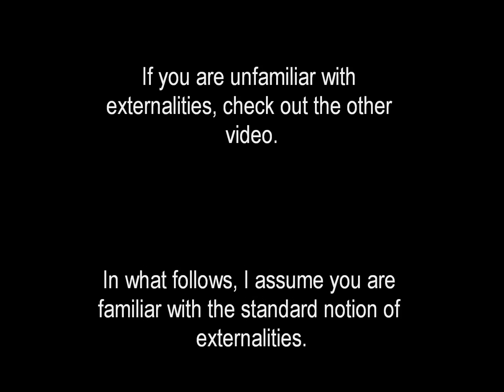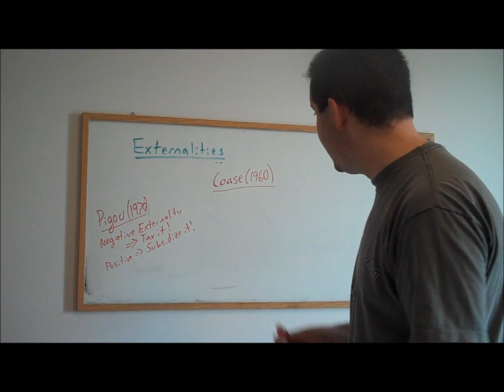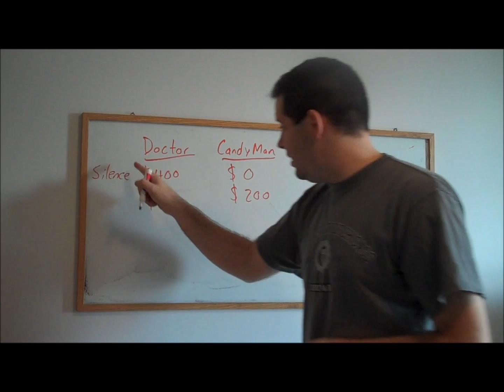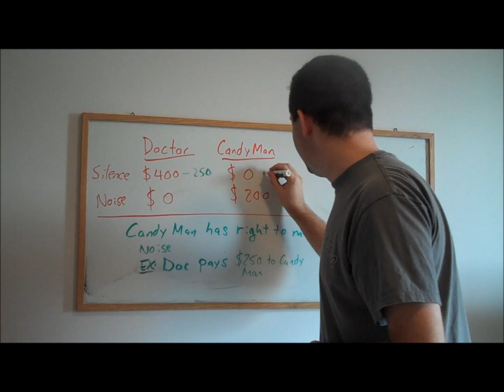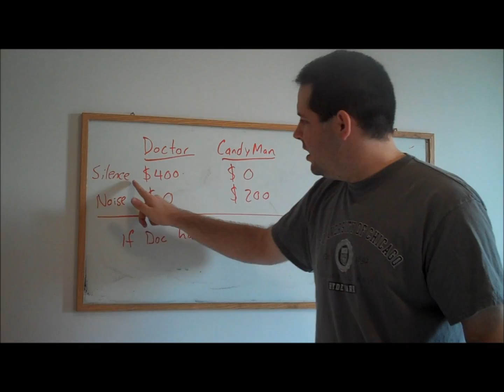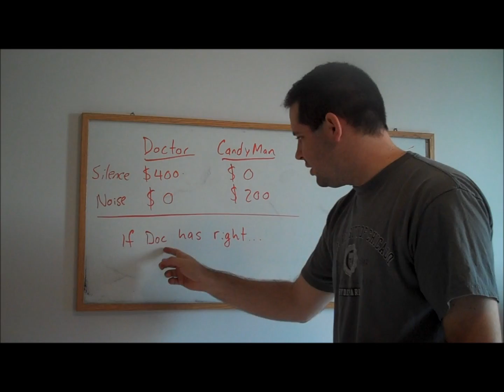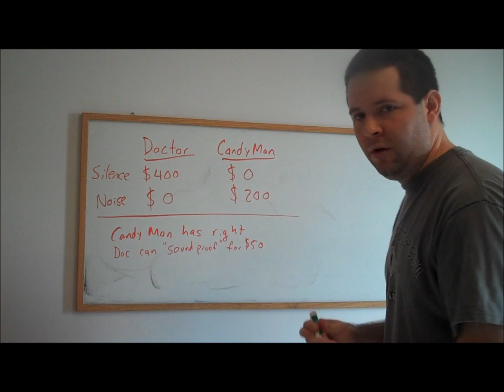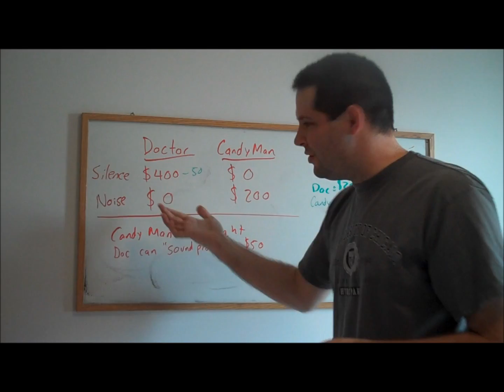44. Externalities and The Coase Theorem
In this video, I provide simple numerical examples to illustrate the spirit of the Coase Theorem at a very basic level.  As the idea of the Coase Theorem is subtle, exploring it with simple examples can be useful in understanding the general idea.

The lecture builds on material in my book Intromediate Microeconomics (available which has a more exhaustive treatment of this material.

This video is part of my series of microeconomics tutorials.  For a list of videos and links to these videos (organized by topic), check out the Intromediate Microeconomics video web page: